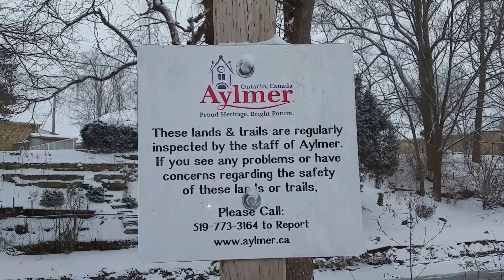Aylmer, Ontario Ducks limited. February 13 2016 Its not so cold...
It's not too cold for Aylmer, Ontario Ducks!    They don't seem to be bothered by the  " -19 C" cold spell!